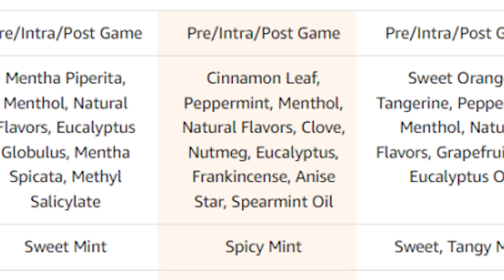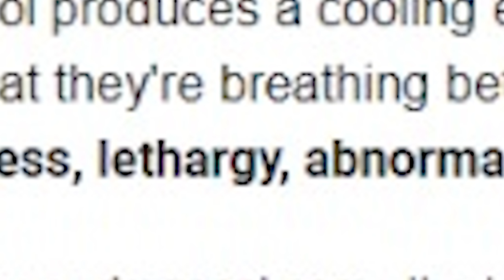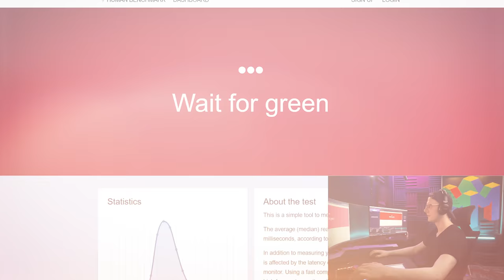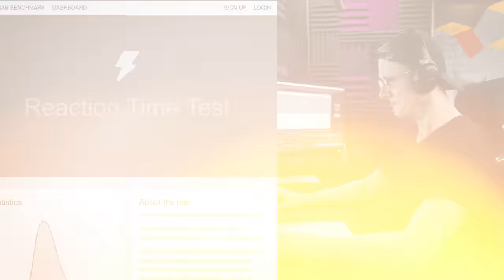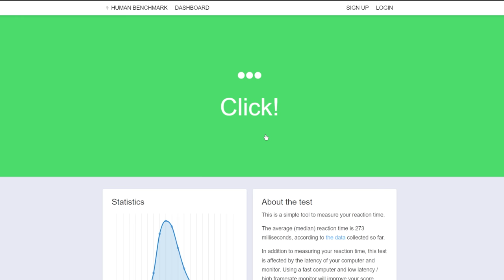Testing a Real Gaming Inhaler.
Yes, it's a real thing.

But what does the gaming inhaler do? How does it work? Who even makes it? And what does it smell like? In this video we're going to answer all those questions and put the gaming inhaler to the test and solve the mystery for once and for all. maybe this is why games aren't as fun anymore.

Timestamps

0:00 The Gaming Inhaler
1:08 What they claim it does
1:34 "Nutrition" facts.
4:20 but what if...
4:53 How do you test a gaming inhaler
5:33 Day 1 tests
7:23 Day 2 and 3 tests
8:46 THE NUMBERS MASON